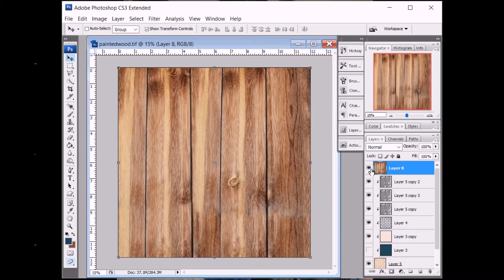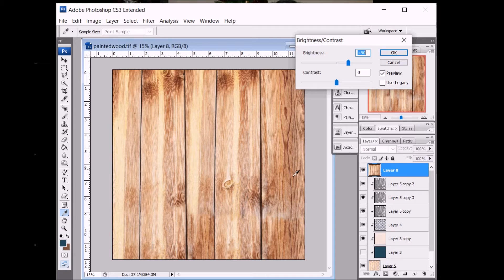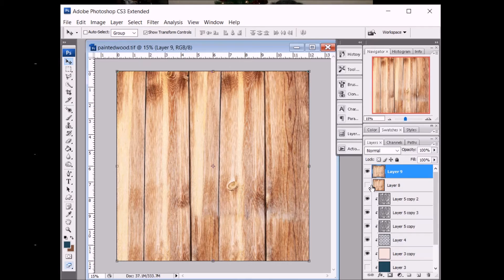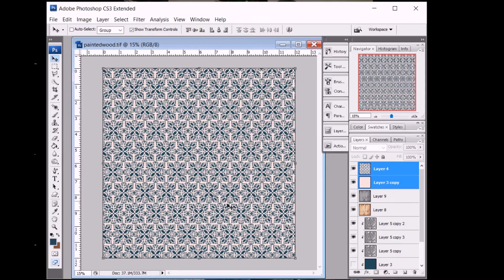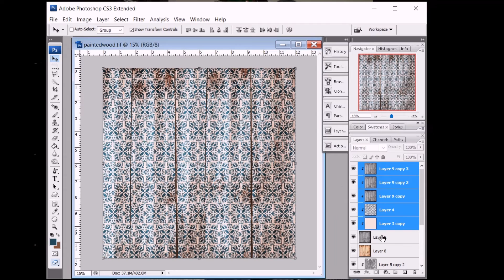Painted Wood Tutorial in Photoshop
In this video tutorial, I use photoshop and selection tools to make a painted wood look.